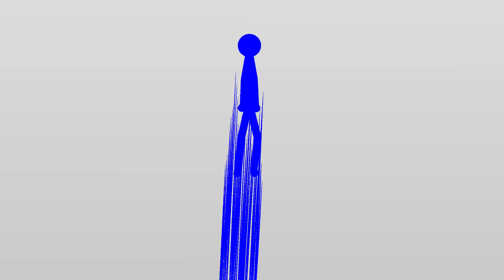Anime ass fight scene (Sticknodes)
Made this for fun